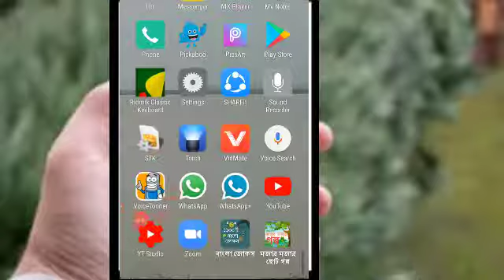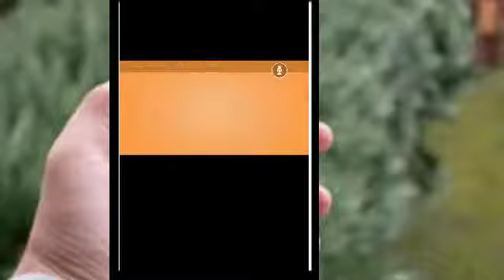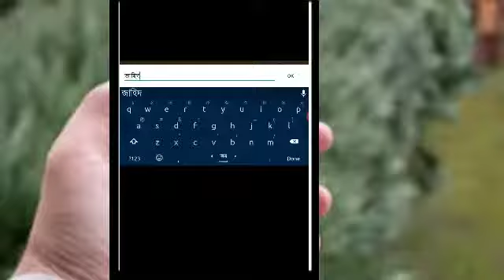how to create a cartoon vedio on Android mobail ||কারটুন ভিডিও কিভাবে বানাব মোবাইল দিয়ে